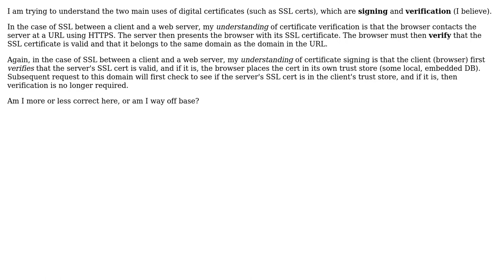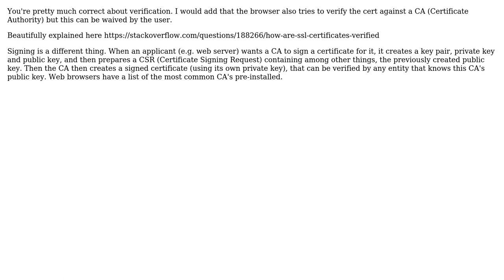Digital certificates: signing vs verifying?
With thanks & praise to God, and with thanks to the many people who have made this project possible! You are responsible for your own actions.